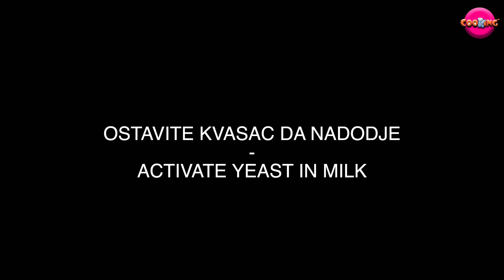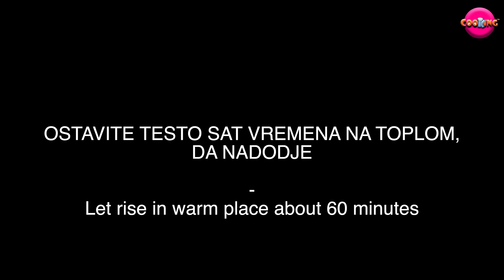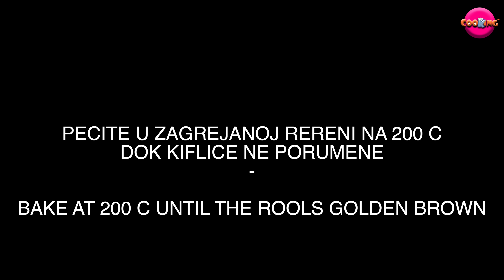Puter kiflice sa kiselom pavlakom - Razgrabe se za cas - Butter Roll - CooKing Recepti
Mekane i slasne kiflice, koje se razgrabe za čas.

Sastojci:

450 -500 g brašna
20 g kvasca
200 ml toplog mleka
so
kašičica šećera
2 kašike ulja
70 g maslaca
50 ml kisele pavlake
susam